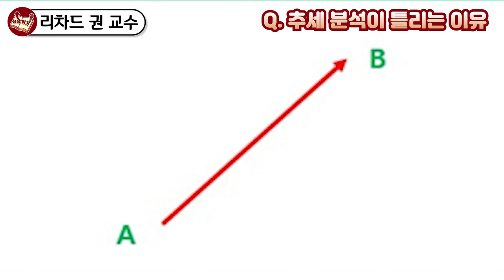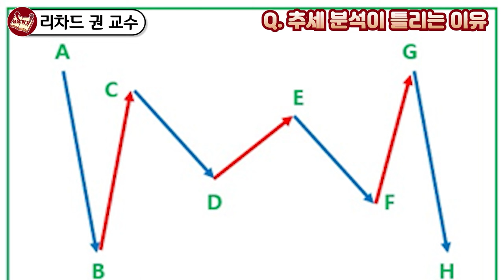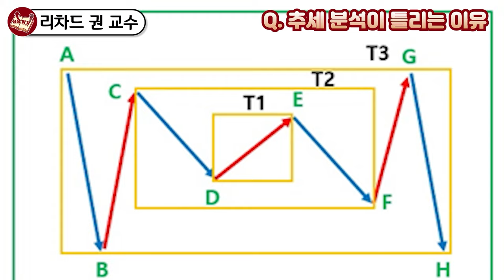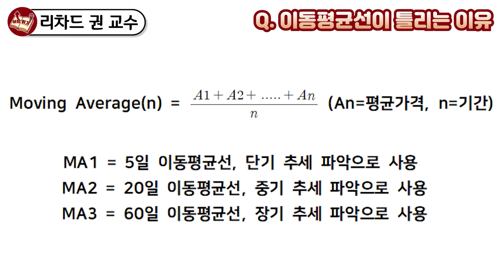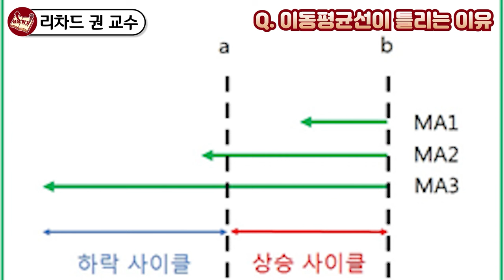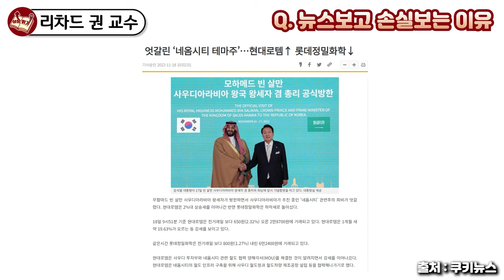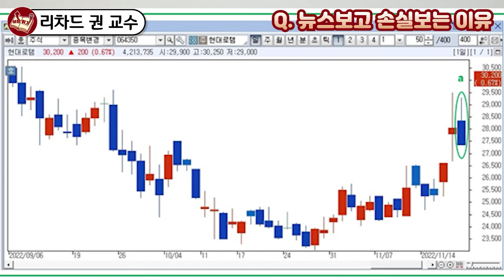추세분석 아무리 열심히해도 틀릴 수 밖에 없는 이유 I Richard Kwon 1부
📚 Richard Kwon, New PST 주식 투자 비법